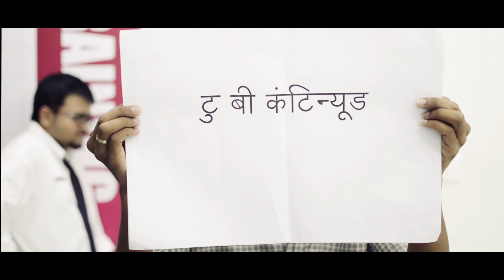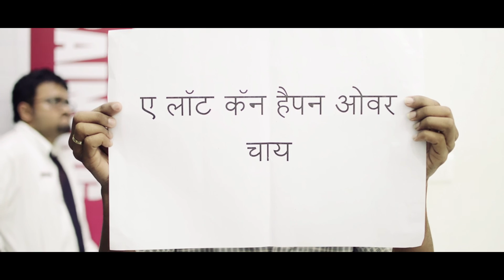#4 A Lot Can Happen Over Chai: Teleprompter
Another cup of tea, now with added extras.

Directed and edited by Abhiraj Rajadhyaksha
Written by Sukanya Subramaniyan and Prachi Tembhare
Shot by Yash Mayekar
Sound recorded by Ayush Arora and Swikar Kalwankar
Location courtesy Datacomp Web Technologies

Cast
Boy 1: Chirag Mahbubani
Boy 2: Kalpit Vora
Trophy: Shreya Chaudhry

Special thanks:
Amogh Ranadive
Anchay Shah
Dhruv Parekh
Fenil Shah
Kush Malhotra
Shourya Lokre

We do not claim the ownership of the music.